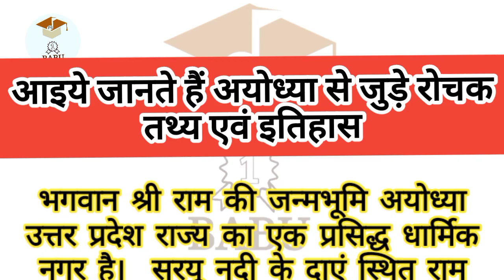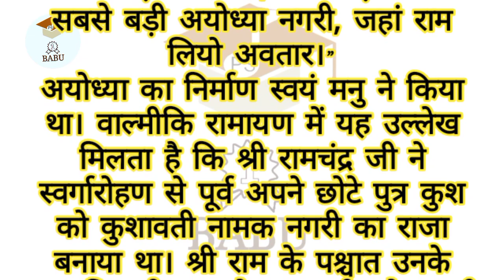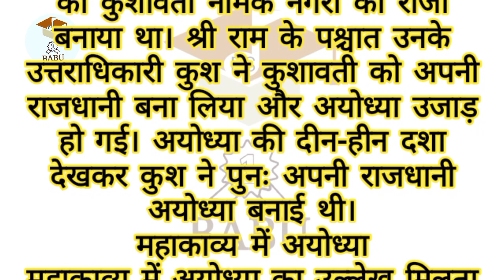आइये जानते हैं अयोध्या से जुड़े रोचक तथ्य एवं इतिहास🙏🔥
ChatGPT 3.5

User
Road accident hagtage for Instagram

User
Story telling viral havtage for YouTube

ChatGPT
Sure, here are some storytelling-related hashtags that could help your YouTube video go viral:

LifeChangingStory ChatGPT 3.5